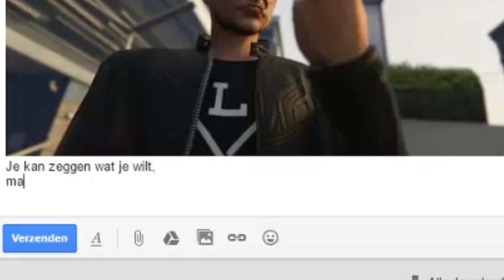KUTTEN IN DE SNEEUW! - De GTA Show - #17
1. Maak je foto
2. Sla hem op in je gallerij
3. Upload hem naar de Social Club
4. Log in en ga naar Snapmatic
5. Kopieer de link (of sla je foto op)
6. Eventueel kan je in je mail nog wat vertellen over je foto.

SUCCES! Ik ben benieuwd naar jouw inzending :)